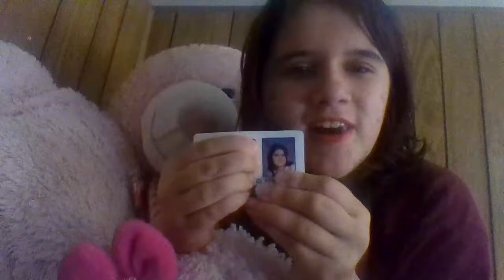meeting some one new